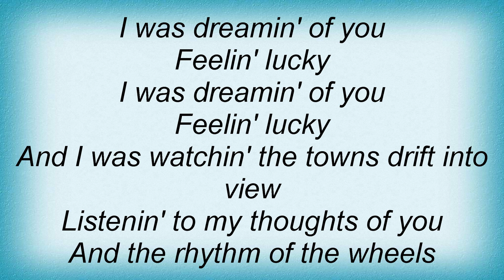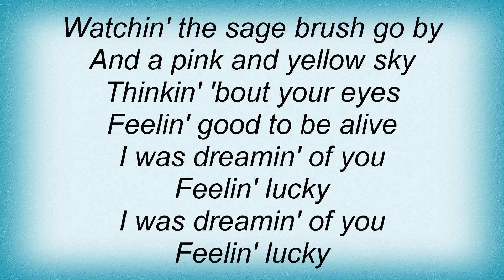America - Sleeper Train Lyrics